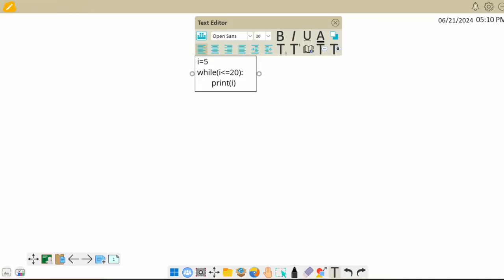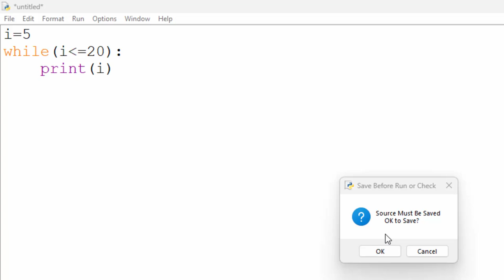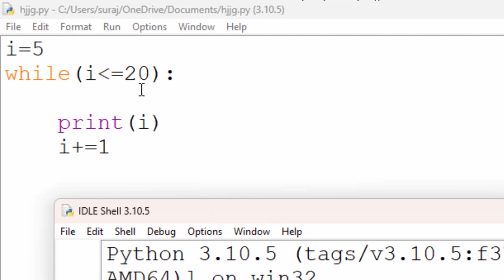increment in python@COMPUTEREXCELSOLUTION